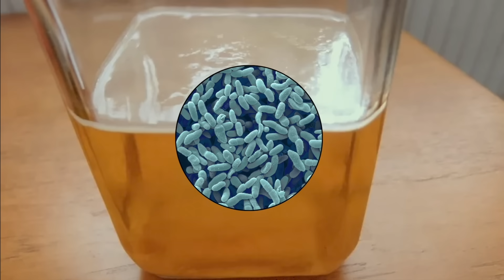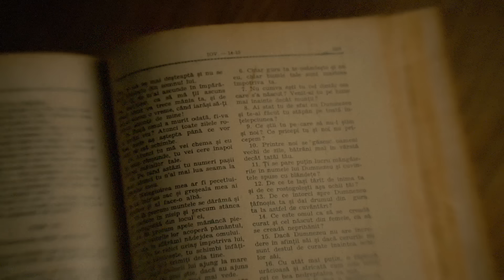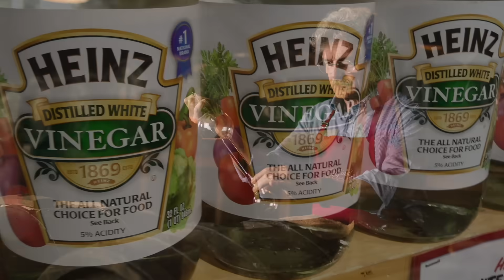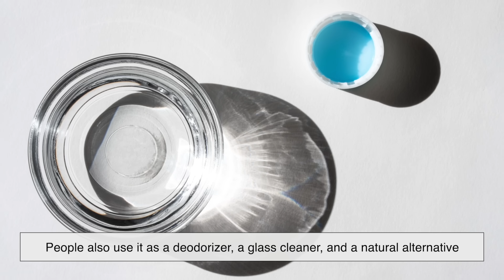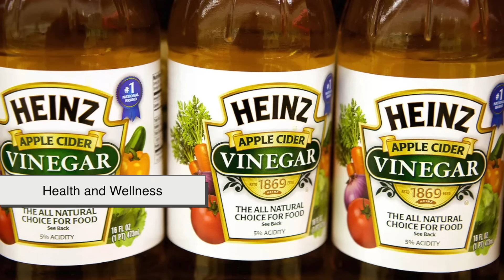What Exactly Is Vinegar — And Why Is It So Sour?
Vinegar — it’s in your kitchen, your cleaning cabinet, and maybe even your medicine drawer. But what exactly is it? How did humans discover that something as simple as spoiled wine could turn into one of the most useful liquids on Earth?

In this video, we dive deep into the story and science of vinegar — from its accidental discovery thousands of years ago to how it’s made today. You’ll learn why it’s sour, how it’s produced from alcohol, and the surprising ways it shapes our food, health, and even household chores.

It’s one of humanity’s oldest inventions — and one we still use every single day.

🍶 Chapters:
00:03 – Introduction: The Mystery of Vinegar
01:03 – The Accidental Discovery of Vinegar
02:14 – What Vinegar Really Is: The Science Behind It
03:13 – The Many Faces of Vinegar
04:12 – Vinegar in the Kitchen and Beyond
05:07 – Health Myths and Real Benefits
06:02 – The Modern Making of Vinegar
06:58 – The Beauty of Simplicity